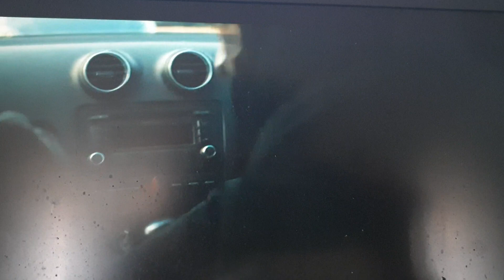Top Boy; Sully Death